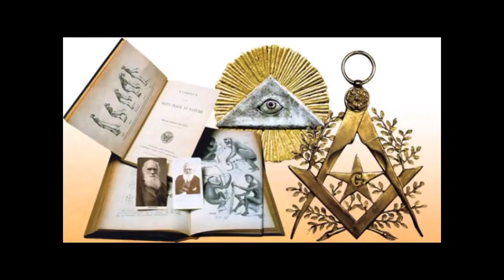"we"went where??? Reality observation = NASA nightmare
No description needed. Use your eyes and common sense. If you believe anyone can land on the moon, go and put your head back in the sand before you flip your lid. Moon is not a physical object and no one can and never did "land on it", as much as you silly "NASA fan club" boys want to believe.
10 to 24 percent Waxing Crescent stage.
This video and all my videos are shot from Flat and Motionless Earth.